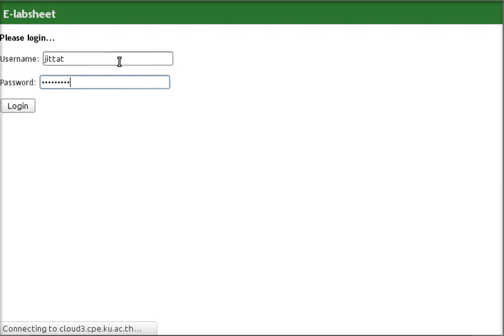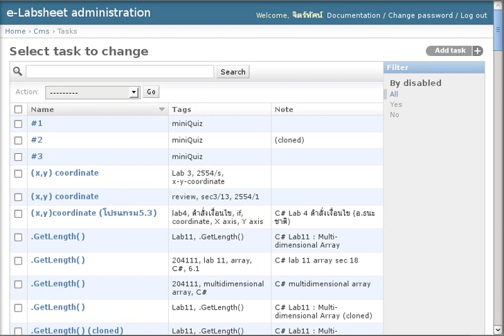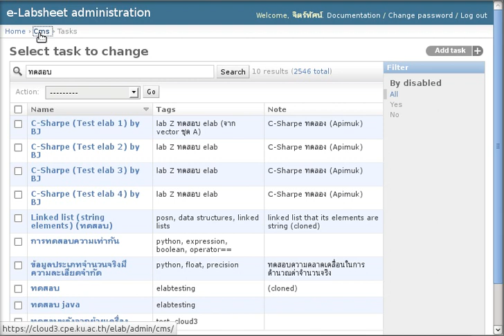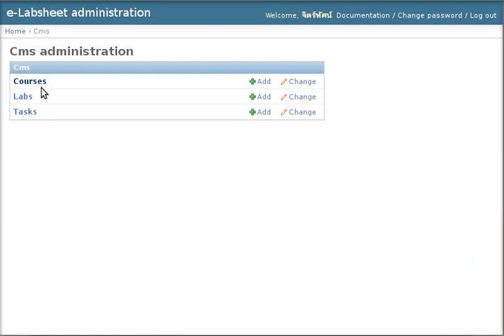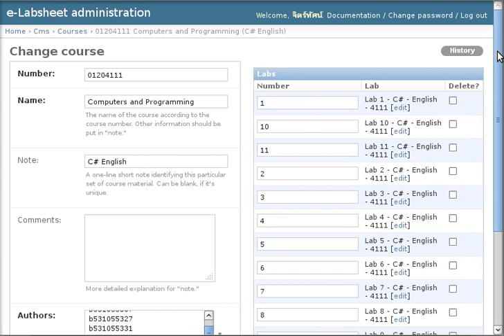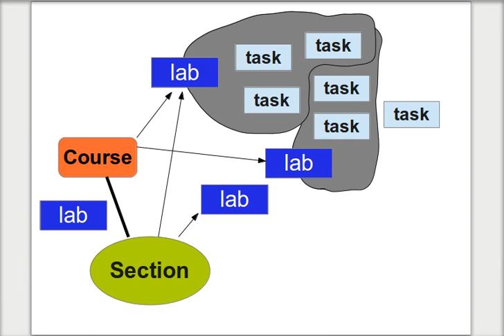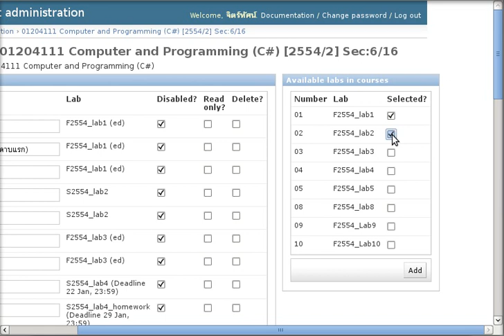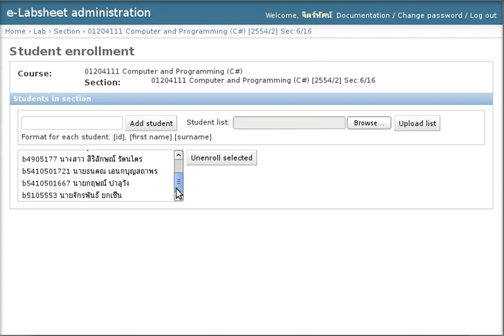แนะนำระบบ elab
แนะนำระบบ elab และอธิบายแนวคิดและความสัมพันธ์ของ task, lab, course, และ section